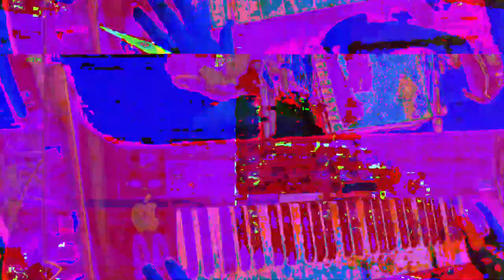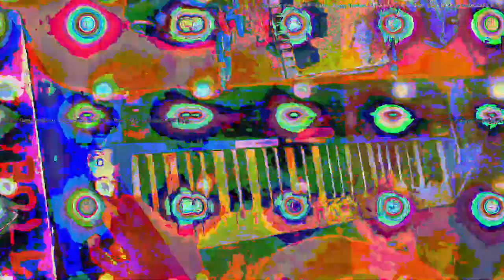[EPILEPSY WARNING] Movie 23 05 19 04h07m06s